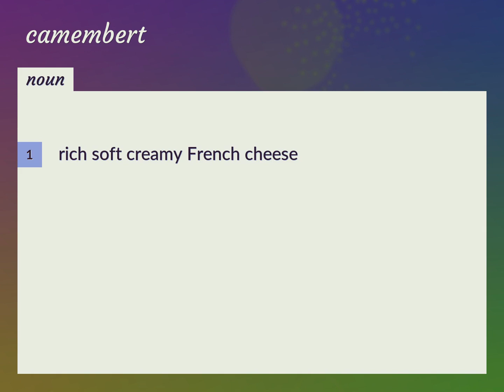Camembert | meaning of Camembert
What is CAMEMBERT meaning?